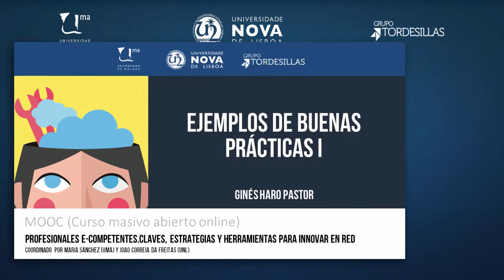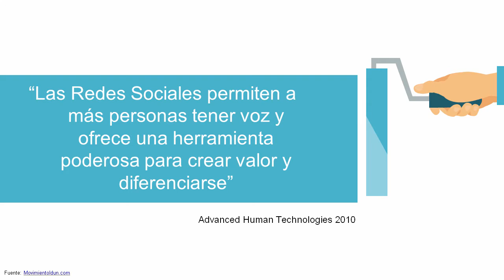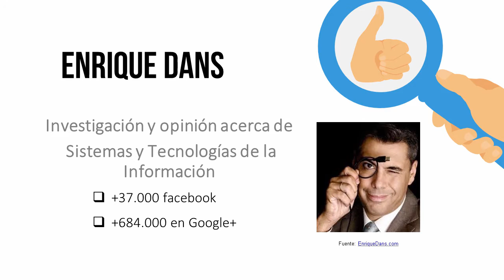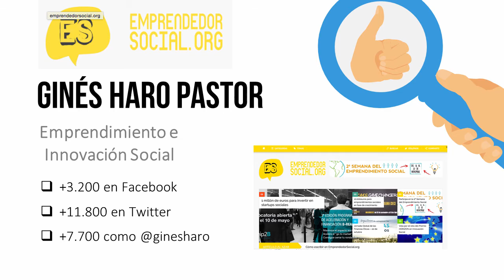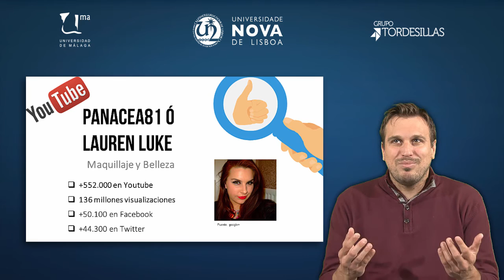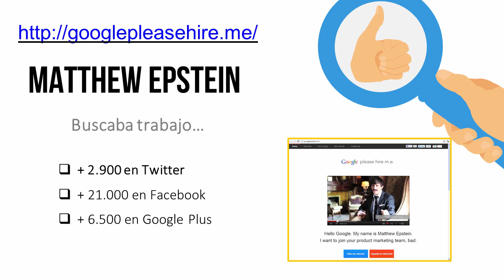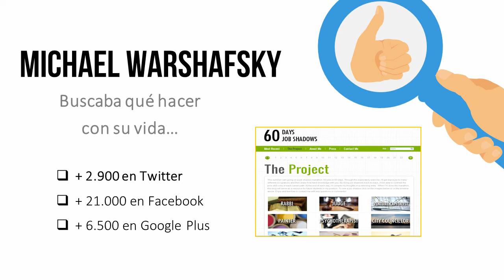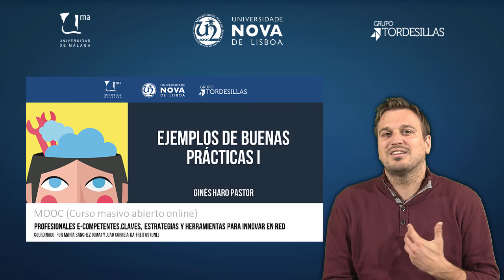MOOC UMA Profesionales e-Competentes: Módulo 3 Bloque 3 Vídeo 1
Vídeo introductorio con recomendaciones de expertos.